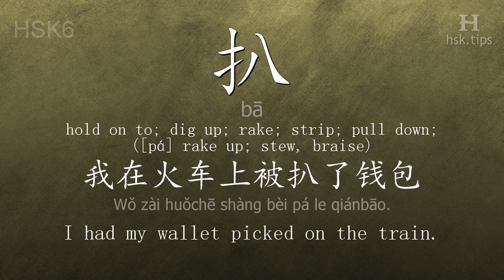Chinese HSK 6 vocabulary 扒 (bā), ex.2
In this video the chinese character is from HSK level 6. And it is "扒", pinyin: "bā", which means "hold on to; dig up; rake; strip; pull down; ([pá] rake up; stew, braise)".
Listen to native mandarin speakers saying "扒" and the example: "我在火车上被扒了钱包。", it means "I had my wallet picked on the train."